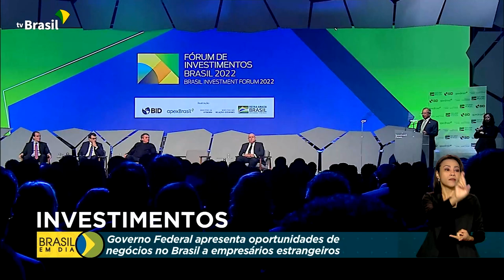Economia | Fórum Investimentos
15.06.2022 - Governo Federal apresenta oportunidades de negócios no país a empresários estrangeiros.